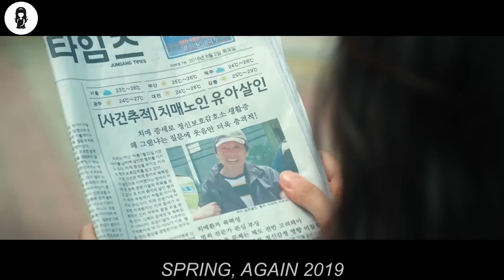Girl Grows Younger With Time, Till She's Back In Her Mother's Womb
Eun-jo, in despair after losing her daughter in an accident, finds herself back in time. Eun-jo, who is living in a time that flows backward, meets Ho-min, a man who holds the key to Eun-jo's mysterious time travel.